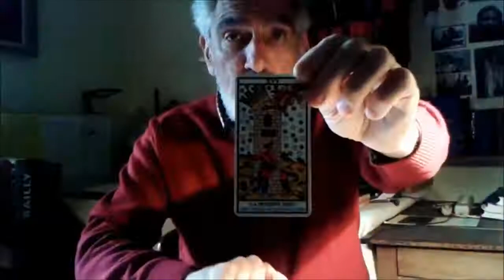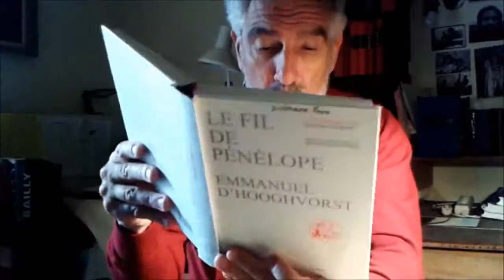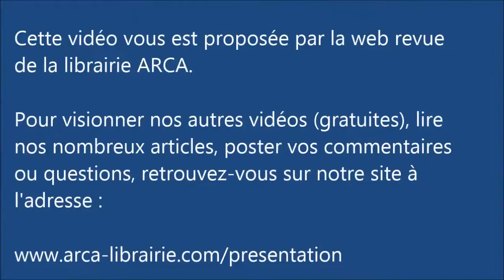Interprétation du Tarot de Marseille "La Maison Dieu", Stéphane Feye & Emmanuel d'Hooghvorst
Dans cette vidéo, le Professeur Stéphane Feye, ancien élève d'Emmanuel d'Hooghvorst, nous donne l’interprétation de la lame du Tarot « La Maison Dieu », dont vous trouverez le texte dans « Le Fil de Pénélope » tome I, d’Emmanuel d’Hooghvorst, aux Éditions Beya, n° 10 de la collection.